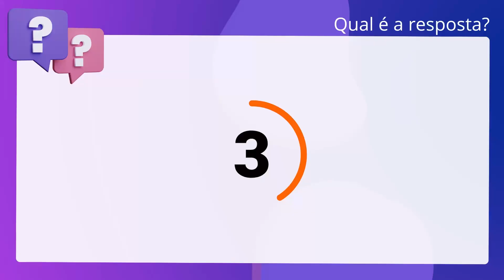QScon Direito: [Art. 4, PSJCR] IBFC 2017 - Soldado do Corpo de Bombeiro (CBM - BA)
Art. 4, PSJCR | IBFC 2017 | Soldado do Corpo de Bombeiro | (CBM BA)

Excepcionalmente, pode a pena de morte ser aplicada por delitos políticos, ou. por aqueles delitos comuns conexos com os delitos políticos

Gabarito: Falso